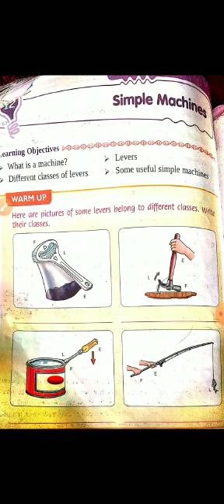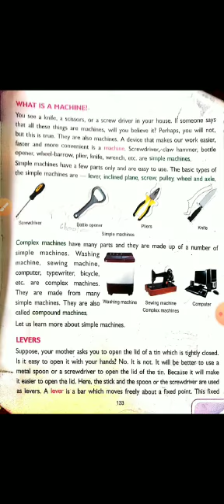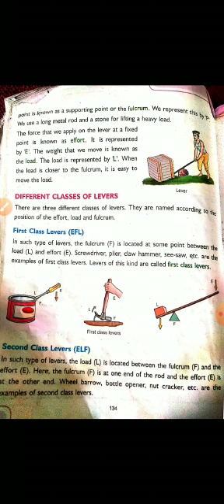4. Class 5th II Science II Lecture-4